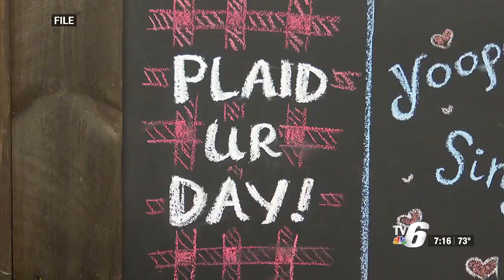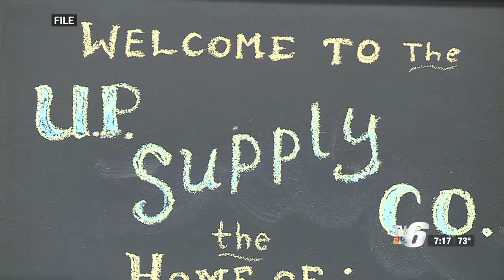3 UP cities compete to have the most people clad in plaid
Despite starting in Lansing, the Plaidurday tradition was created by Yooper and owner of the U.P. Supply Co. Bugsy Sailor.